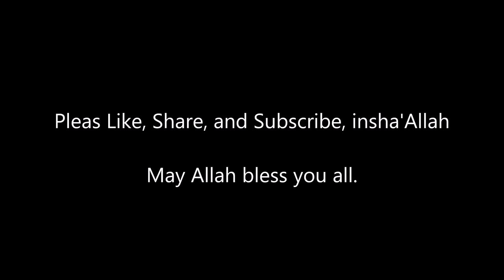A Leader Should Have Intelligence - Sh. Suhaib Webb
Sh. Suhaib Webb talks about the qualities of leadership, how a leader should have intelligence.